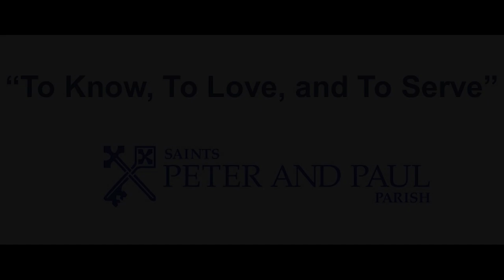To Know, To Love, and To Serve Featuring Mary Audio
Deacon Anthony Cioe and Mary Audio speak about how we come to know God, how we feel and share His love, and how we reach out as Jesus' servants to others.